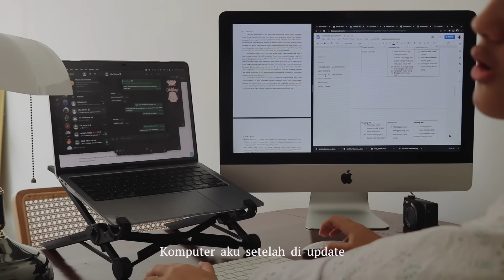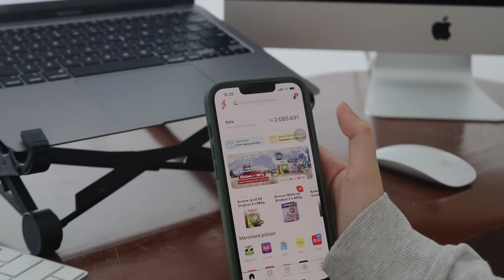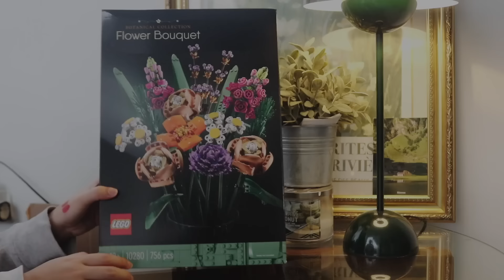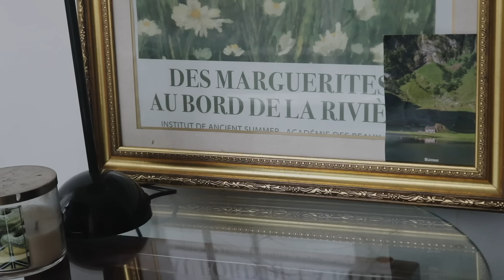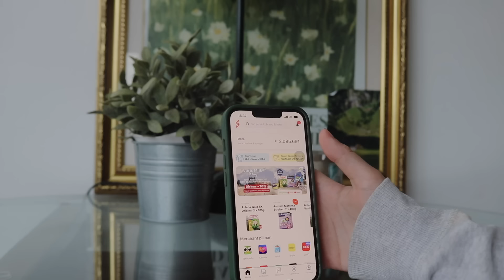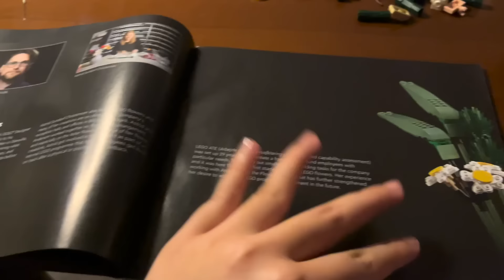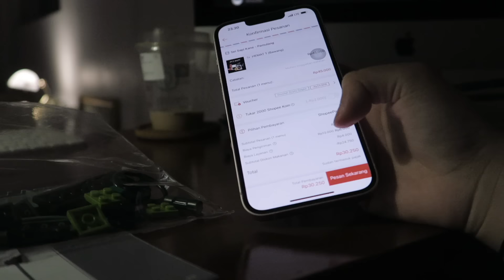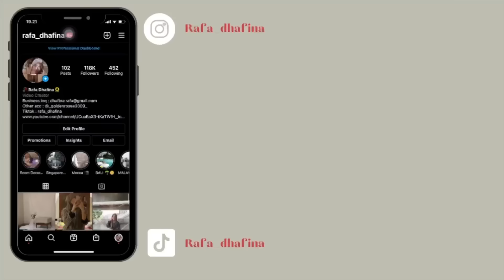A Productive Day At Home | Rafa Dhafina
Belanja semua kebutuhan kamu lewat ShopBack auto cashback!
Dapatkan tambahan bonus cashback Rp20 ribu dengan masukkan kode SBRAFA di

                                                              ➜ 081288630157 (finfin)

ABOUT ME:
Camera: Canon 750D
& Canon G7X
Editing: iMovie & FCP